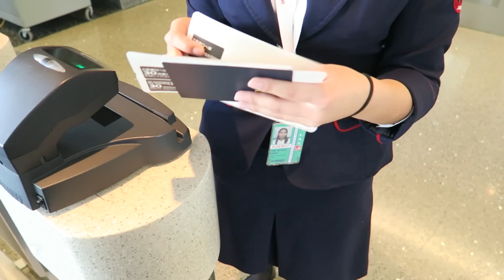Going to Thailand! | Ashley Nichole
We are going on an adventure to Thailand! So excited to finally announce it! Be sure to keep with my vlogs! I will be vlogging every day!